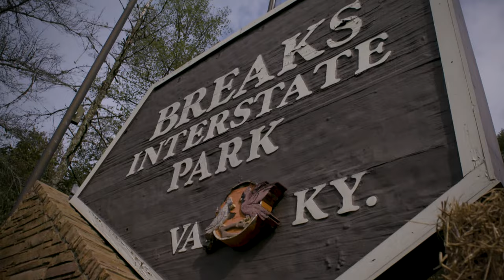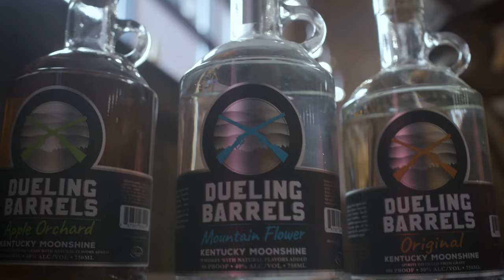Pikeville, KY: Escape to the Appalachian Mountains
Escape to the Appalachian Mountains of Pikeville, Kentucky for a weekend of playing in the creek, live entertainment along the Country Music Highway, down home cooking and more.